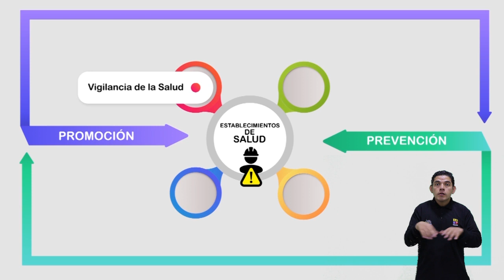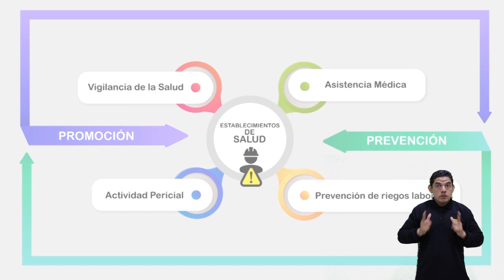POLITICA NACIONAL DE SALUD EN EL TRABAJO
El  Ministerio de Salud Pública como Autoridad Sanitaria Nacional por primera vez emite una política pública denominada “POLITICA NACIONAL DE SALUD EN EL TRABAJO 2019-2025”, desarrollada con la participación activa de actores sociales del sector público y privado, los sectores productivos y los organismos internacionales.